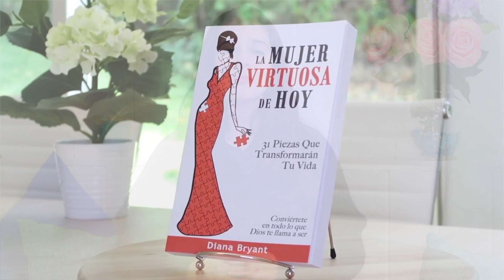Como Tener Más Fe - Libro Series / Episodio 9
Aprenderás pasos prácticos para transformar tu vida y tener más fe en todo lo que haces.

Obtén totalmente gratis 31 días de motivación diaria y pasos prácticos para transformar tu vida